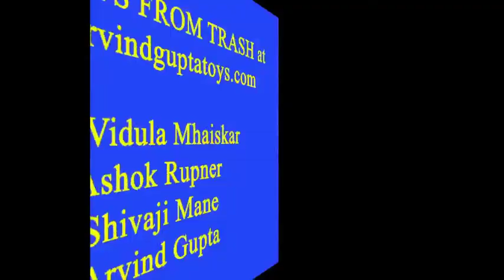Sand Sucks | Bengali | Amazing Experiment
DUBBED IN BENGALI by Dr. Kalyan Brata Chatterjee. For performing this very unique experiment you will just need a plastic bottle, some sand and water. Cut a Tetra Pak to make an improvised funnel. Place this funnel on the mouth of a plastic bottle and fill it three-quarters with dry and coarse sand. Keep adding little bits of water to the bottle. The sand will absorb water and soon it will be saturated with it. Let a little bit of extra water float on top of the saturated sand. If you tilt the bottle you will see the extra water clearly.
Now when you press the bottle something amazing happens. The extra water disappears!! You would expect more water to come out but the opposite happens. The water disappears. What happens is that on pressing the bottle the structure of the sand breaks and this creates internal cavities which suck the extra water! This work was supported by IUCAA and Tata Trust. This film was made by Ashok Rupner TATA Trust: Education is one of the key focus areas for Tata Trusts, aiming towards enabling access of quality education to the underprivileged population in India. To facilitate quality in teaching and learning of Science education through workshops, capacity building and resource creation, Tata Trusts have been supporting Muktangan Vigyan Shodhika (MVS), IUCAA's Children’s Science Centre, since inception. To know more about other initiatives of Tata Trusts, please